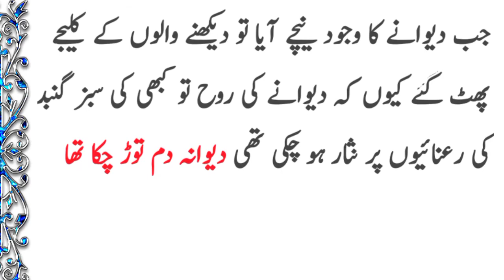Aik Ashiq Rasoolﷺ ka Rula Dena Wala waqia | ek tha ashiq | aashiq al rasul | Be Helpful Tv